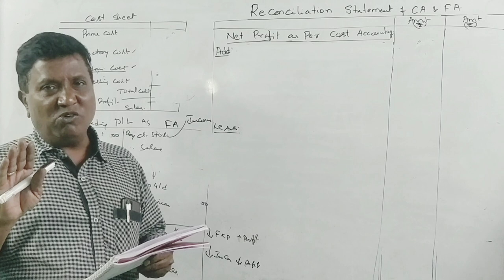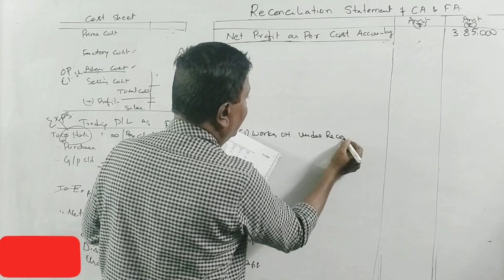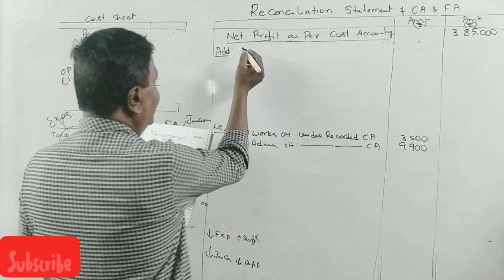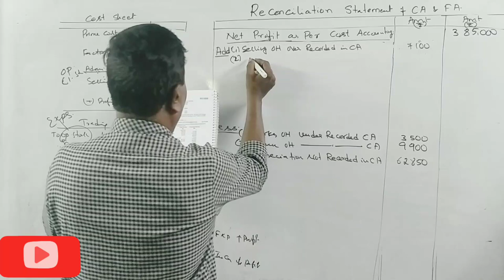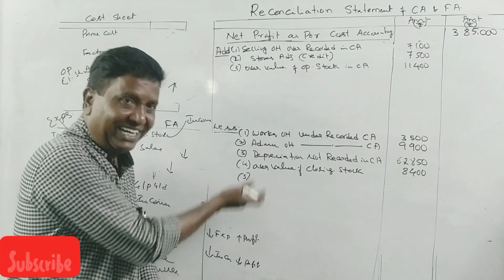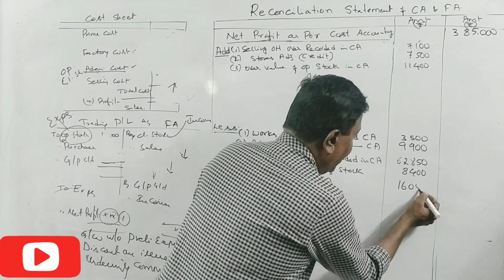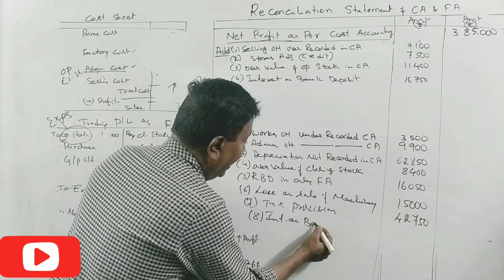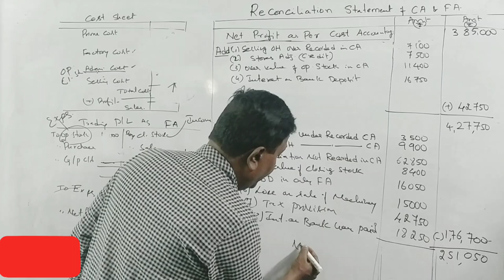Reconciliation Statement of Cost & Financial Accounting in Kannada PART 3 -B.COM 2016 Q.P 15 MARKS